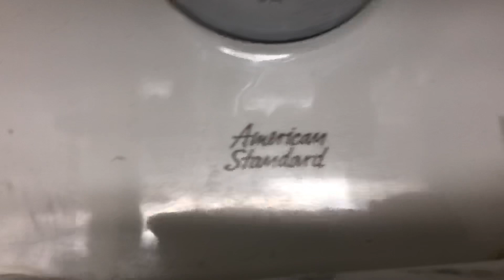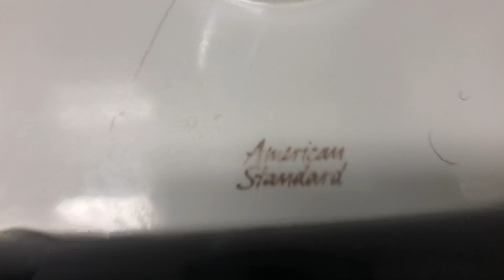286. Macy’s Backstage Men’s Restroom Full shoot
This restroom is amazing!!!
Fixtures:
1 American Standard Lynbrook
1 American Standard Washbrook
4 American Standard Afwalls (3.5gpf)